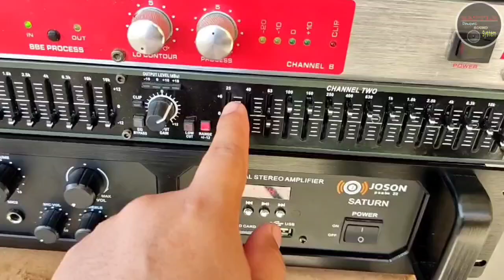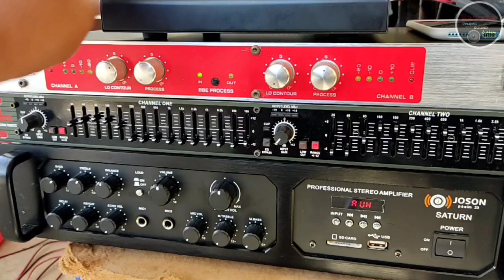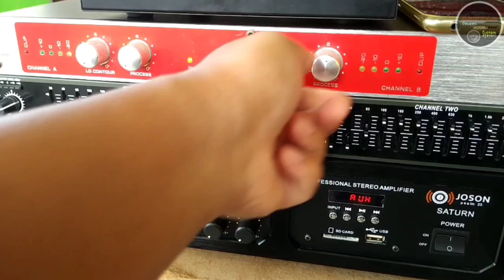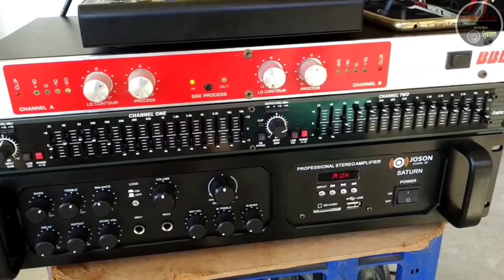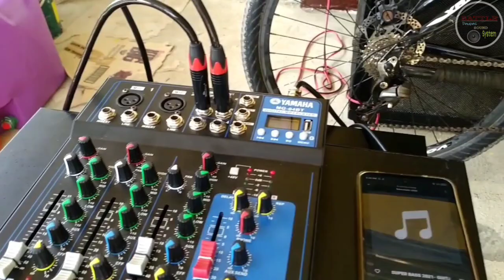Single Amplifier to mixer With Maximizer And Equalizer 4Ohms load Pambahay Sound System Set up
Budget Amplifier

Sound System sound check 2021
Home Audio System 2021
Budget Amplifier

Joson Saturn
BBE Maximizer